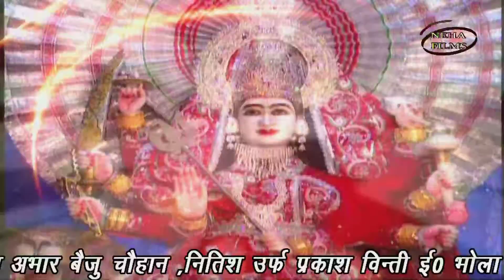New 2015 Bhojpuri Devi Geet || Suni Le Pukarba || Kamal Raj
Album:- Devi Maiya Ke Mahima Apar Bhail
Singer:- Kamal Raj
Label :- Neha Films